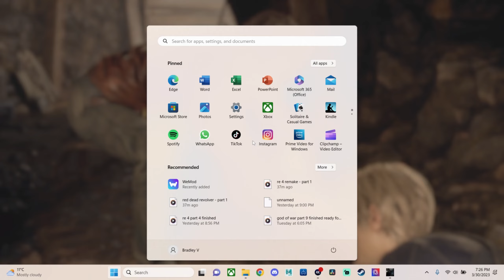RESIDENT EVIL 4 REMAKE - Gameplay Walkthrough Part 5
Hey guys thanks so much for supporting the videos series, I know that everyone's lives are busy an all but I appreciate everyone who stops by to my little YouTube channel at the moment thank you guys for tuning in with the love and I will do my best to be loading up more of these gameplay videos so stay tuned!!